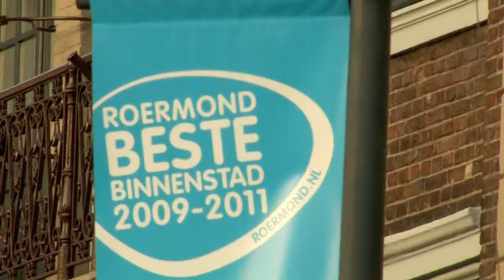rsm biz3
rsm biz